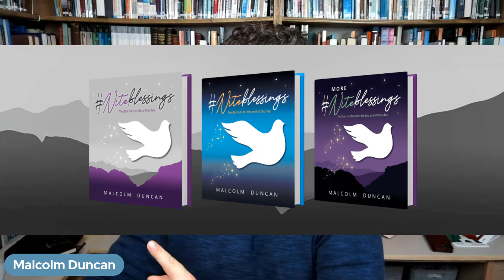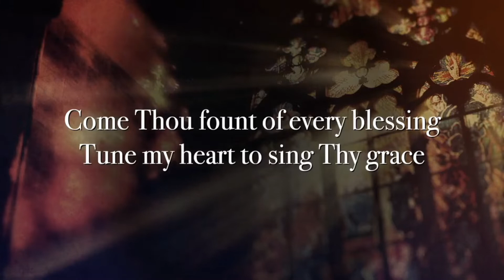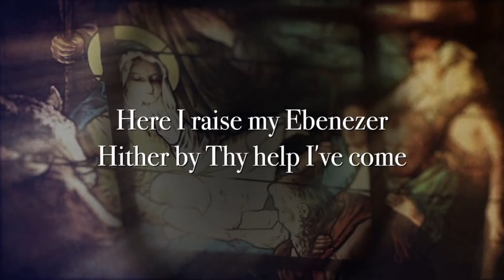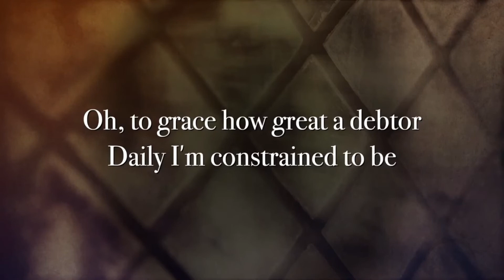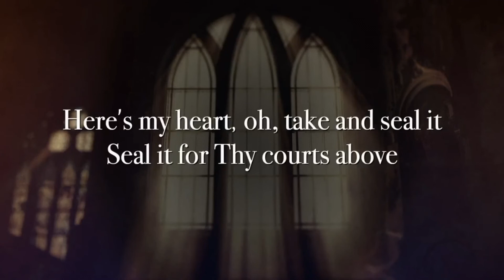Niteprayer || 10pm || Malcolm Duncan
Join me for few minutes of prayer and reflection at the end of the day - you are so welcome. Please invite others to join us too.